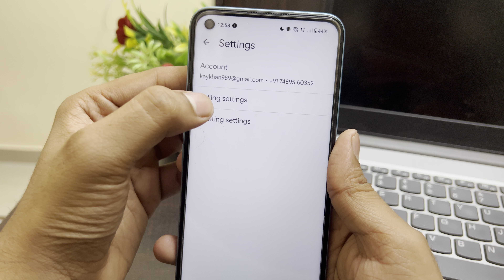Google Meet me Data saving mode Kaise Chalu kare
How to enable data saving mode in google meet
google meet me data kaise bachaye
how to save mobile data in google meet

Talk soon,
Abid Akay